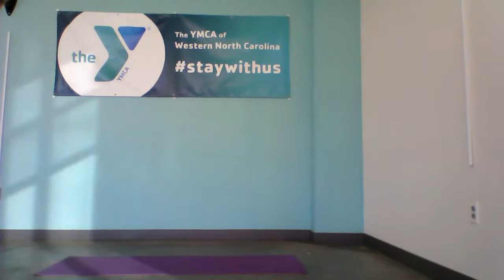Vinyasa Yoga with Natalie